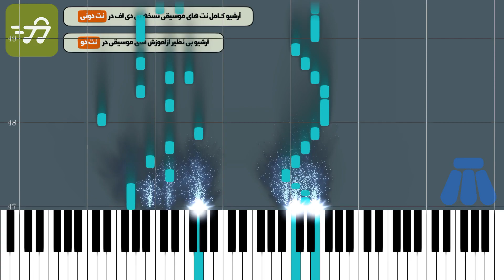آموزش آهنگ motherland سرزمین مادری شهرداد روحانی با پیانو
آموزش آهنگ motherland سرزمین مادری شهرداد روحانی با پیانو به همراه پی دی اف نت پیانو motherland سرزمین مادری شهرداد روحانی

توضیحات
آهنگ ساز : شهرداد روحانی
تنظیم کننده : ترنم عزتی
ساز : پیانو
سطح : متوسط
مدت زمان آموزش : 00:03:23

متن ترانه :
نت پیانو motherland سرزمین مادری شهرداد روحانی

آهنگساز : شهرداد روحانی

تنظیم نت پیانو : ترنم عزتی

نکته:  می توانید نسخه های دیگر را از طریق لینک های زیر دریافت کنید

کلمات کلیدی : نت پیانو motherland سرزمین مادری شهرداد روحانی, نت آهنگ سرزمین مادری شهرداد روحانی برای پیانو, خرید نت سرزمین مادری شهرداد روحانی با پیانو, نت آهنگ های شهرداد روحانی

کلمات کلیدی